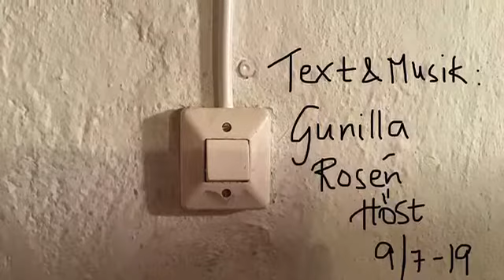Tools (my husband’s song to me, sung by me...)